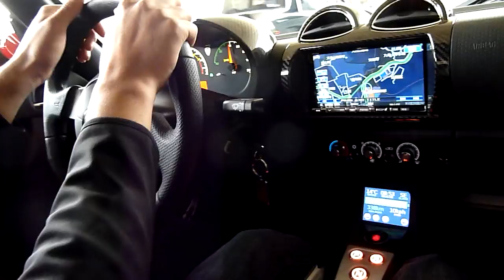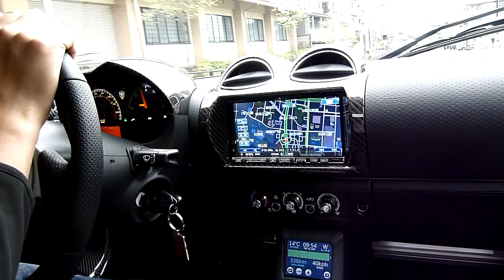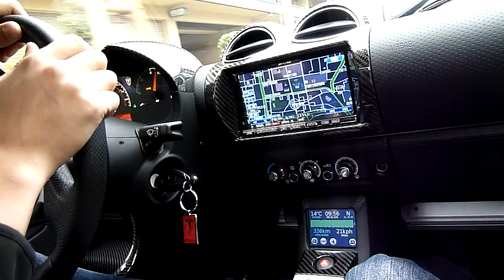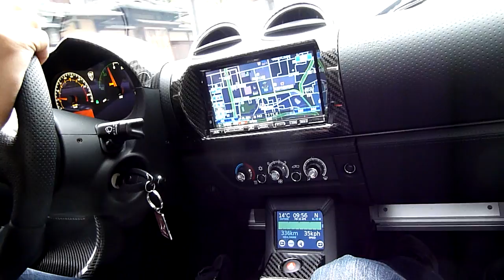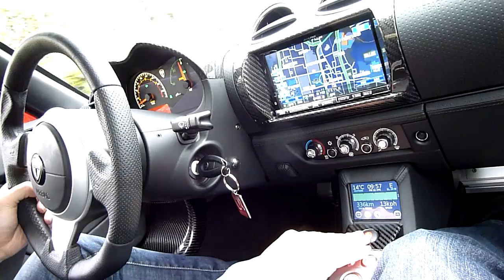テスラ ロードスター に乗ってきたＡ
00024.MTS
20110422AM at KYOTO

TESLA ROADSTAR

この後に、運転させていただきました。